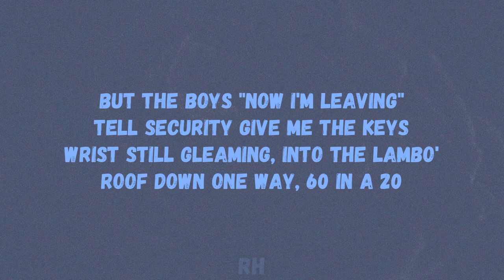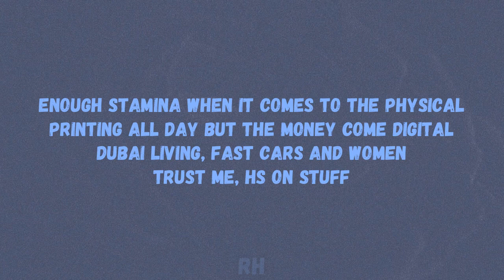HStikkytokky x General G - Twust (Lyrics) [TikTok Song]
🎵 Hstikkytokky - Twust ft. General G ''They call me the general, hopped out the lambo feeling incredible''